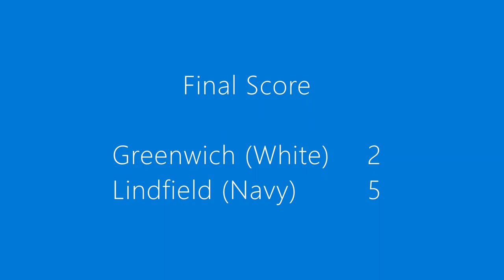GOALS - Greenwich M45R vs Lindfield @Primula 24/4/2021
NSFA M45 Season 2021
Greenwich M45R vs Lindfield @Primula 24/4/2021

Greenwich (White) 2 : 5 Lindfield (Navy)